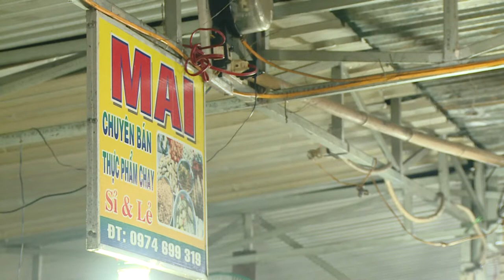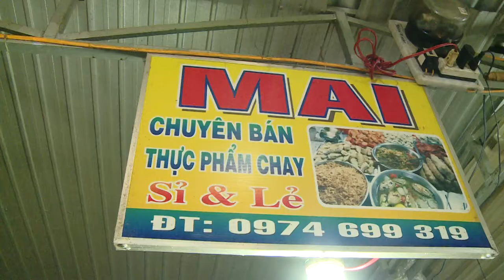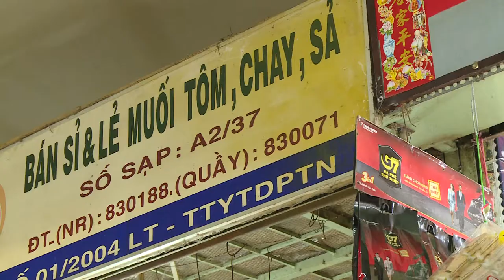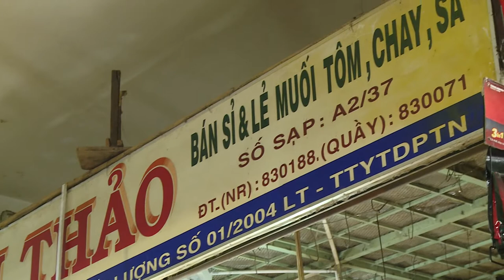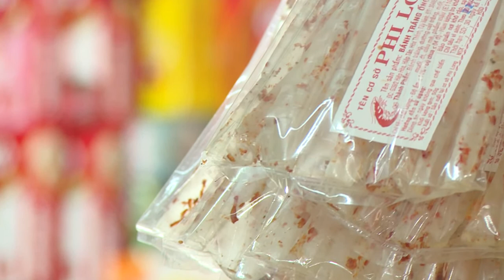Chợ Long Hoa Tây Ninh